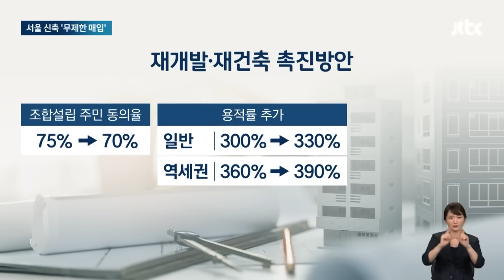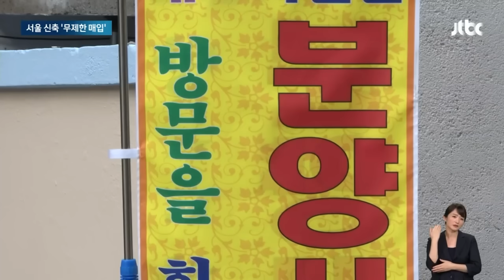빌라 분양가 시작이…"서울 도미노처럼" 허 찔렀다 뉴스다 / JTBC News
0:00 '수요 꺾인' 서울 빌라…짓는대로 사들여 전월세로 푼다 (8.8 뉴스룸)
2:05 서울 그린벨트 해제로 집값 잡힐까…'로또 분양' 재연 우려도 (8.8 뉴스룸)
4:07 비아파트 풀어 전월세 잡는다 (8.9 장르만 여의도)